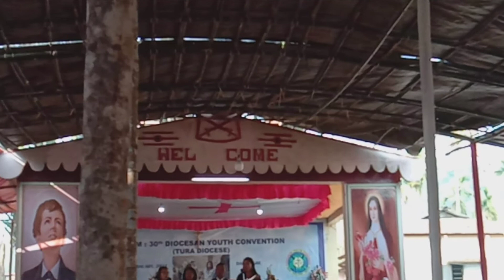Only Photography Youth Convention ni.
Rabith Marak TV.